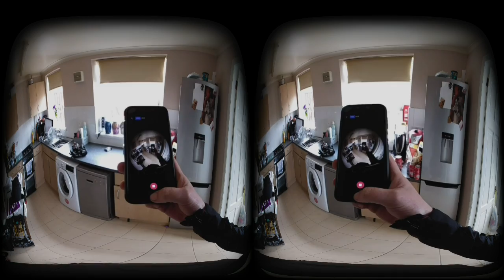Daytona 675r ride in VR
**MOTION SICKNESS WARNING** Get your headset on and take a short ride on a Triumph Daytona 675r through the beautiful English countryside.